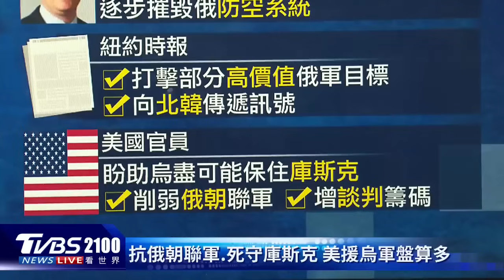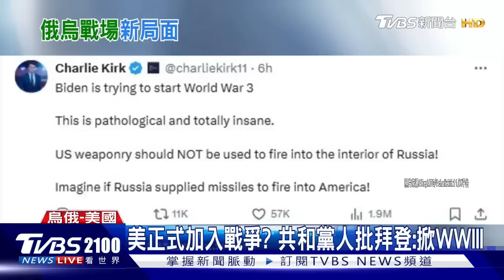烏克蘭用美製長程飛彈轟俄羅斯有利搶勝嗎? G20部分國家評估 北韓恐派10萬兵力助俄羅斯戰烏克蘭｜TVBS看世界PODCAST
烏克蘭被放行、可以使用美國援助的長程飛彈，遠程攻擊俄羅斯，這樣的改變將會有利烏克蘭搶下這場戰爭的勝利嗎？彭博社報導，G20部分成員國評估，北韓恐派10萬兵力，逐步幫助俄羅斯征戰烏克蘭。主播葉佳蓉帶您一起來看看。